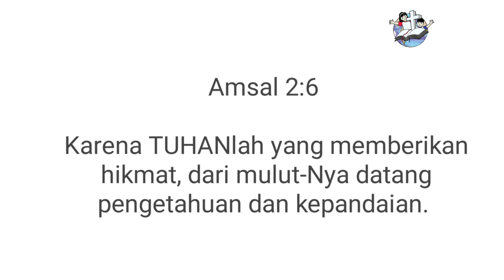Renungan Harian Sekolah Minggu Lilin Kecil 27 Agustus 2020